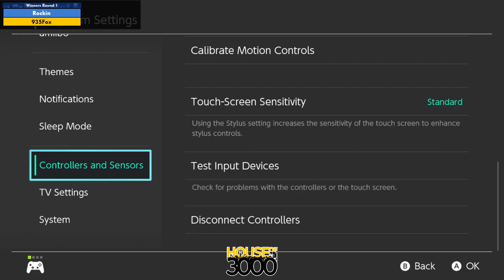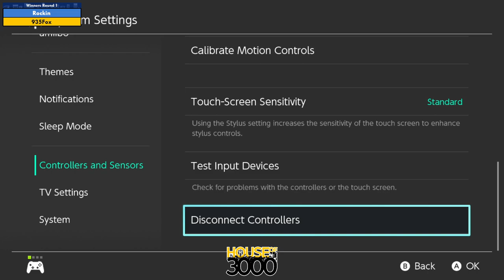BoMBS 163 Winners Round 1 Rockin vs 935Fox